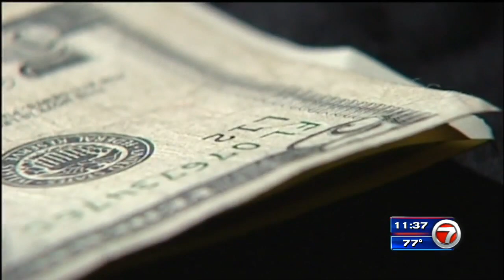Can A Bank Break a Promise?